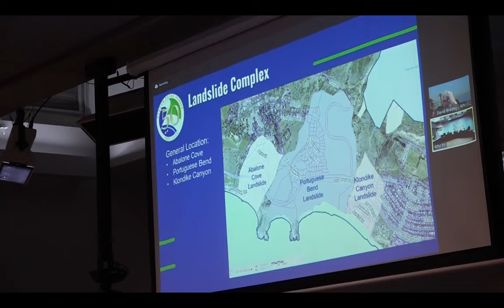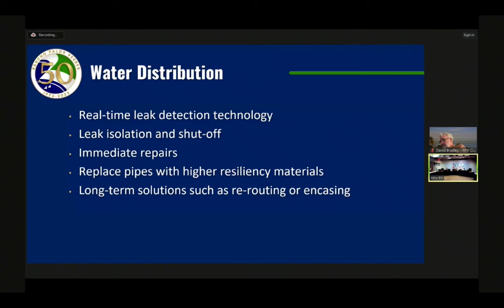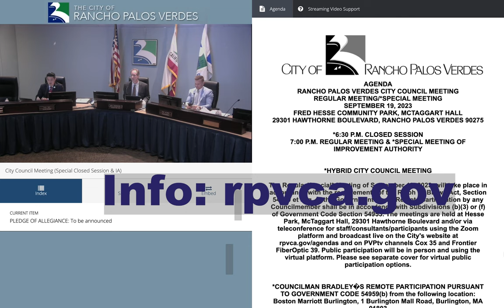RPVtv City Council Update - 9/19/23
Rancho Palos Verdes, CA City Manager Ara Mihranian reports on issues before the RPV CIty Counciil including the latest on the Portuguese Bend Landslide and the 2023-24 City Council Goals.